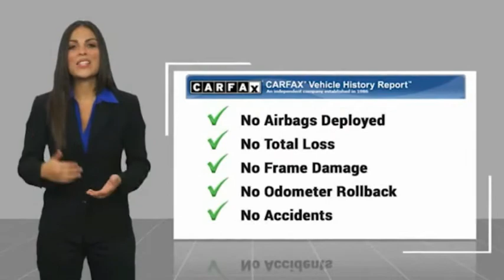2018 Toyota Camry ORANGE TUSTIN PLACENTIA FULLERTON ORANGE COUNTY 00A00214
2018 Toyota Camry LE Auto

Villa Ford
2550 N. Tustin St.

VILLA FORD PROUDLY SERVICING ORANGE, TUSTIN, PLACENTIA, FULLERTON, ORANGE COUNTY, & SURROUNDING SOUTHERN CALIFORNIA LOCATIONS. THIS WHITE 2018 Toyota CAMRY IS EQUIPPED WITH A Engine: 2.5L I-4 DOHC 16-Valve -inc: VVT-iE intake and VVT-i exhaust, AUTOMATIC TRANSMISSION, AND RECEIVES AN ESTIMATED 28 City/39 Hwy MPG. CONTACT VILLA FORD AT TO SCHEDULE A TEST DRIVE AND TAKE THIS 2018 Toyota CAMRY HOME TODAY, OR VISIT OUR SHOWROOM CONVENIENTLY LOCATED AT 2550 N. TUSTIN ST. ORANGE, CA 92865. STOCK #: 00A00214 | 2018 Toyota Camry LE Auto AIR CONDITIONING TRACTION CONTROL POWER WINDOWS 2018 Toyota CAMRY LE Auto Recent Arrival! LE 2018 Camry Toyota FWD 8-Speed Automatic Clean CARFAX. White 2.5L I4 DOHC 16V 4D Sedan 29/41 City/Highway MPG Awards: * 2018 KBB.com 10 Best Sedans Under $25,000 * 2018 KBB.com 10 Most Awarded Cars * 2018 KBB.com Best Family Sedans * 2018 KBB.com 10 Most Awarded Brands * 2018 KBB.com Best Resale Value Awards Only $500 Down (OAC). Over 150 pre-owned vehicles available. STOCK #: 00A00214 | VIN: 4T1B11HK3JU613141 | 2018 Toyota Camry LE Auto AIR CONDITIONING TRACTION CONTROL POWER WINDOWS Villa Ford